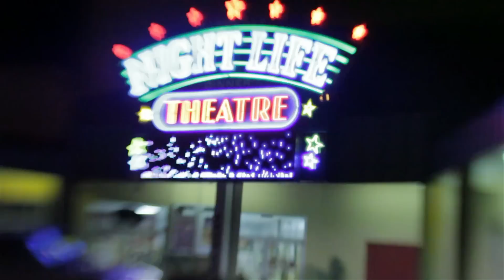THE DEVIL IN ME by PONY BOY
Shot in Nashville, Tennessee at various locals from Robert's Western Wear on lower Broadway to Ernest Tubbs' 1964 Silver Eagle Tour bus, Opryland Hotel and many more. Thanks to the city and all of it's residents, local business owners and tourists for opening their doors and drunken arms during the making of this video.

Director - Travis Nicholson
DP - Travis Nicholson
Editor - Oana Voicu

Cast of Characters: Richie Fitzpatrick, Brittani Riggin, Henry Pile, Chris Crofton, and Pony Boy

3 in the morning, sweat on your face
your blood is boiling your heart starts to race
you say, "there's a man I gotta see
Just past downtown I need some relief"

You say, "honey hold your chin up right
We've all got our battles to fight
And don't you worry about what you can't see
     Oh it's just the devil me"

There's garbage in the street Smog in the sky
We met at 21 No fear in your eyes
A decade's past I'm losing my will
You'd break my heart for a dollar bill

Now summer's coming your bag is packed
"Give me a ride" you say, "I'll be coming back"
Life in this place/the city has lost its thrill

Song Produced by Adam Landry and Justin Collins. A Cosmic Thug production.

Pony Boy with Adam Landry, Justin Collins, and Robbie Crowell

Recorded to Tape in Nashville, TN

Mastered by John Baldwin at johnbaldwinmastering